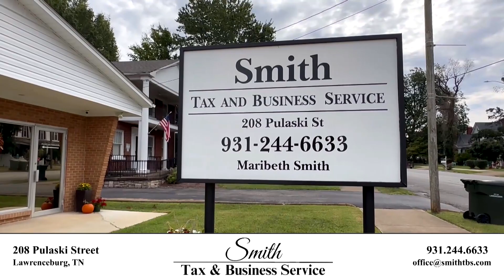X Sports Tonight 9-27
Summertown and Lawrence Co Volleyball meet up for the 2nd time this season.
Plus, Richland and Collinwood get ready for their Week 7 showdown.